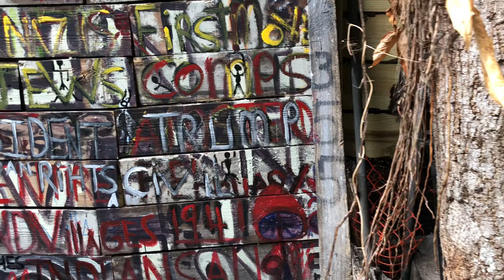The Well Of Ancient Mysteries